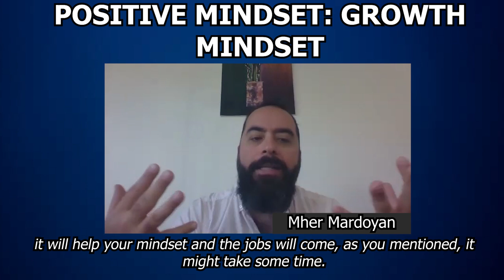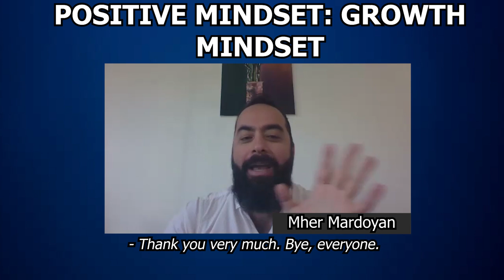How to Stay Positive While Job Hunting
When you've been on the job hunt for a while, hearing nothing at all can create just as much job-search frustration, especially when you've gone to great lengths to tailor your applications to each position.

But while it's only natural to feel job-search frustration when things aren't going as planned, maintaining a positive outlook can help you become more resilient, which means you'll be better able to bounce back from negative events and regulate our emotions.

When searching for a new job, there will inevitably be some things that you have no control over, such as the job market, economy, industry trends, or even your location. To keep up your job-search motivation, try to subdue your stress about the things you can't influence and instead focus on what you can do to improve your situation

LinkedIn: Billy Samoa Saleebey